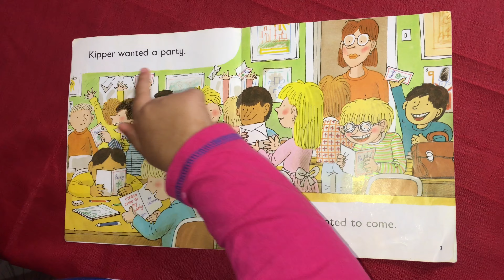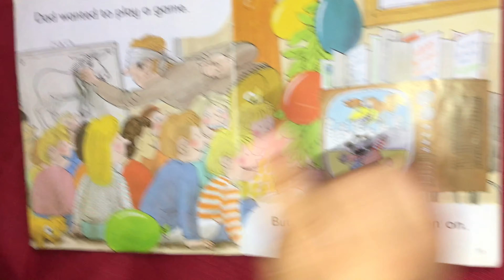Kipper's Birthday (Oxford Reading Tree, Biff, Chip and Kipper Stories New Edition 2011)